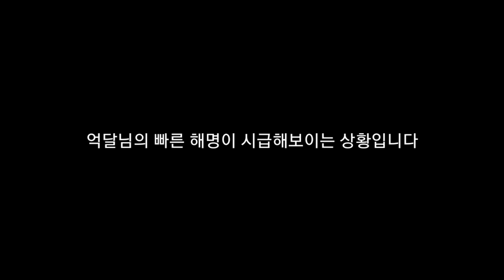뽀식이 형 두꺼비 폭로 영상을 보며 알게 된 충격적인 사실 (민수 하차 확실함 어그로 절대 아님)